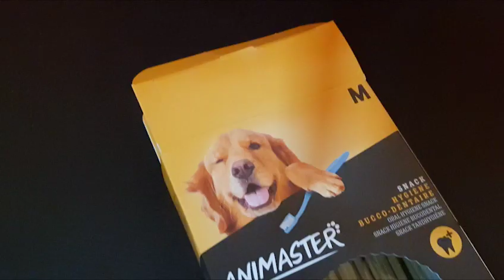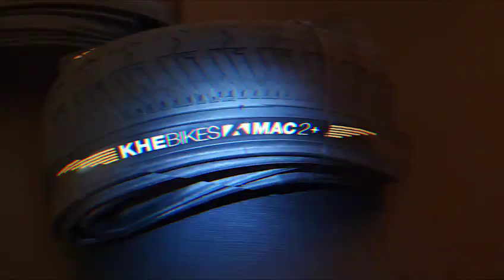New Titanium BMX (Unboxing & built)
Unboxing, montage et présentation du nouveau BMX en titane.
Prenez soin de vous et bon visionnage les amis.
⬇If you wanna buy the same vidéo material as I use ⬇
⬇ Si tu veux utiliser le même matériel vidéo que moi, voici les liens ⬇

Filmed with Samsung S10e
trepied camera
Cage vidéo téléphone
Trépied téléphone

Remerciement à Viking BMX, L'odyssée de la coiffure et Alienation BMX.